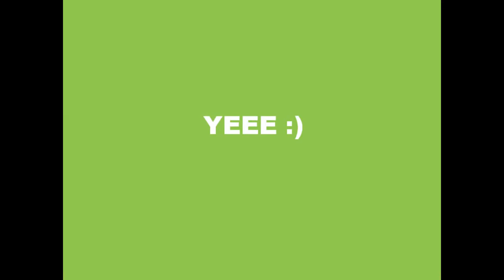Canoe Trip in Shebeshekong River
A synopsis of a lovely 5-day canoe trip we took one summer not that long ago :P